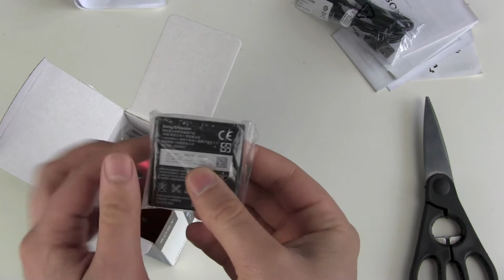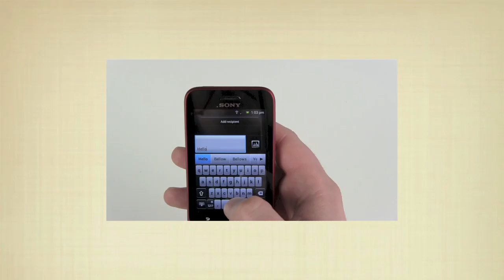Sony Xperia Tipo Unboxing and First Look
Here we go with the entry level Android Smartphone, the Sony Xperia Tipo. Around 120,- Euros will you buy a tiny little device, which claims to be all you need in the modern world. But isn't this too tiny and too low tech? Let's find out in our new YouTube video season.